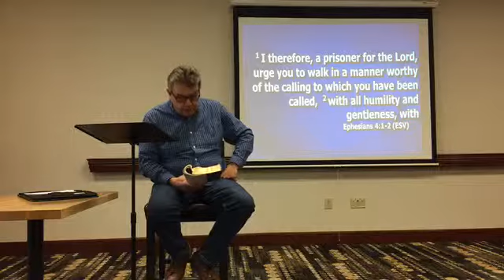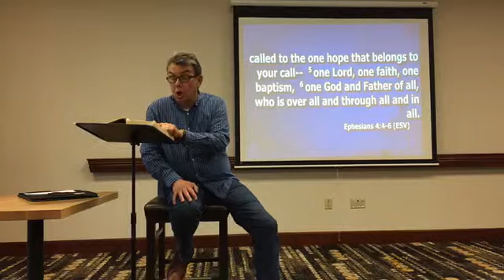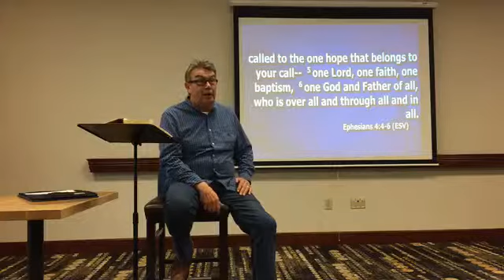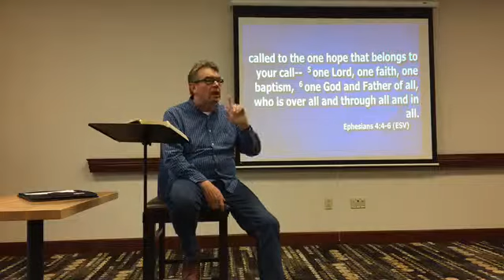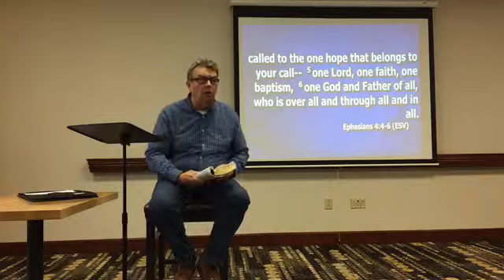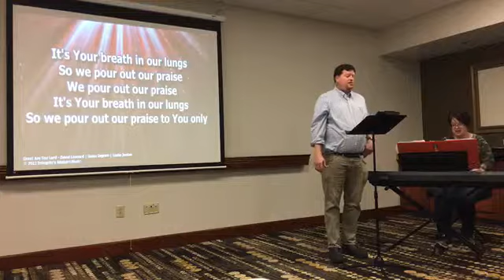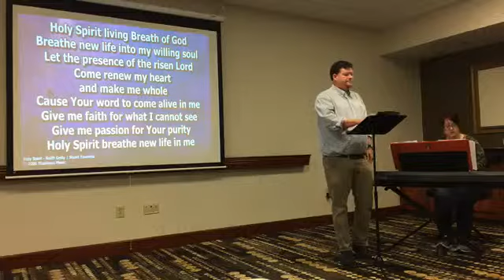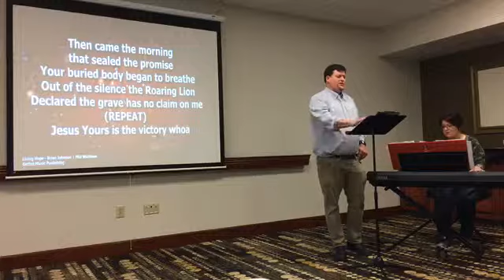Act Like You Belong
Radical Christianity is Following Jesus.

 About CTK: Our Mantra

“Love God, Love People, Live Life” to describe what we are about. We love God, which means we worship him, we honor him, and we obey him to the best of our ability. Second, we love people. We look at people as Jesus sees them, without preconditions or stereotypes. We love them in practical ways not just with lip service. And finally, we Live Life. To us church is far more than our weekly meeting. It is a lifestyle of serving God and loving people wherever we are. Our work, our interests, our hobbies, etc.